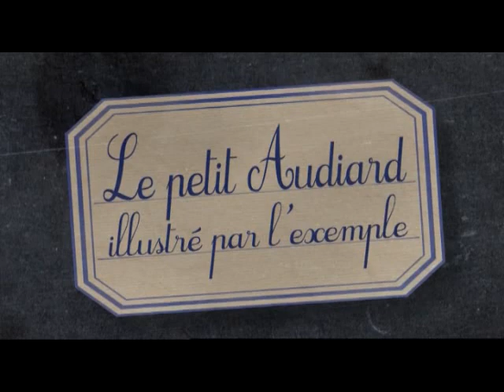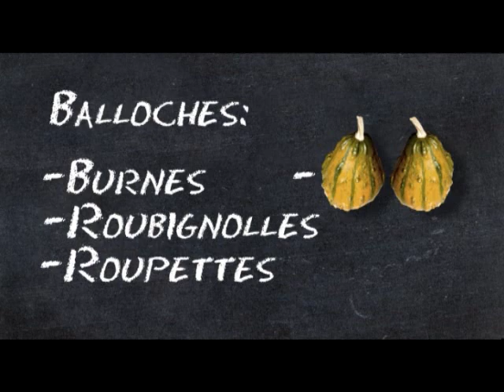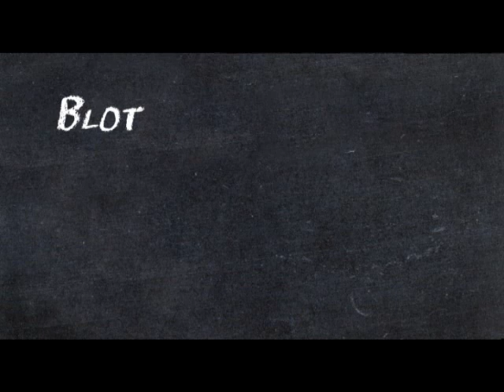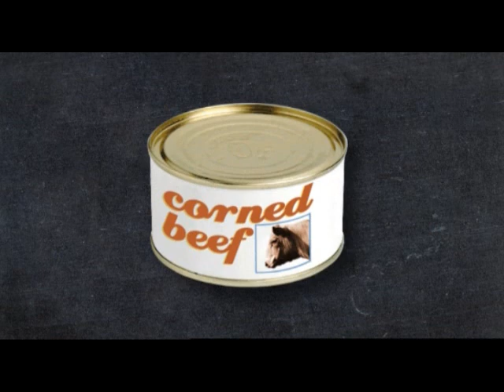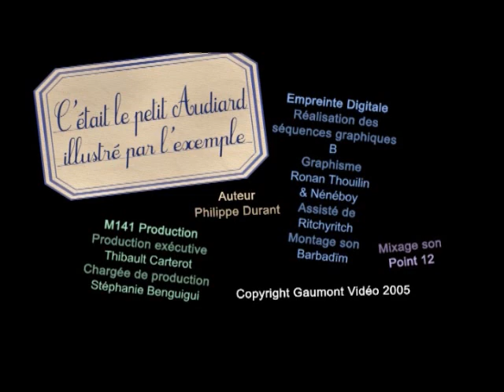Le petit Audiard illustré: Un taxi pour Tobrouk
Tiré du Bonus DVD "Un taxi pour Tobrouk"
Film de 1961 de Denys de la Patelliére (1h28)
Avec Lino Ventura, Charles Aznavour, Hardy Kruger, Maurice Biraud, German Cobos
Dialogues de Michel Audiard
Scénario Michel Audiard René Havard et Denys de la Patelliére